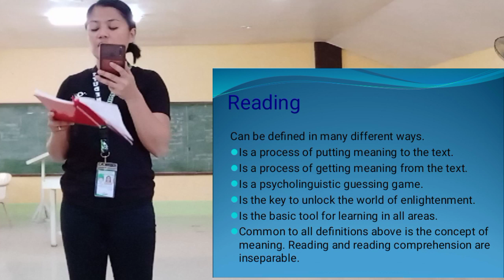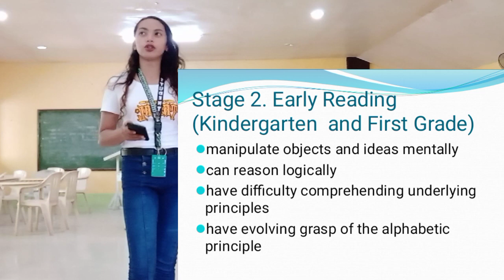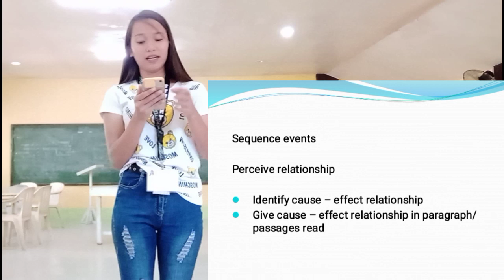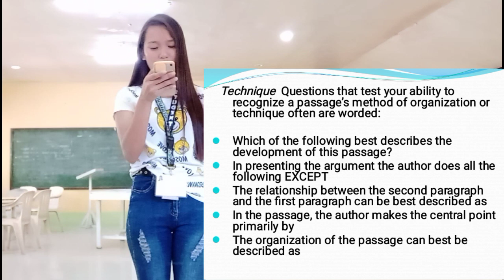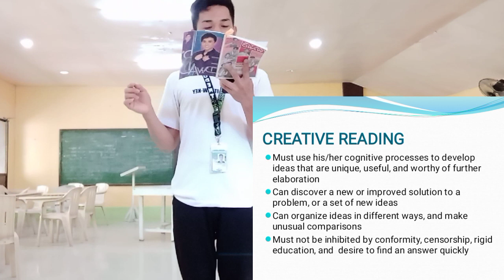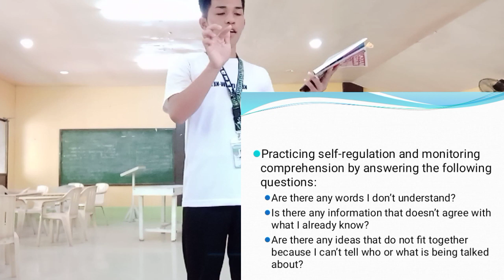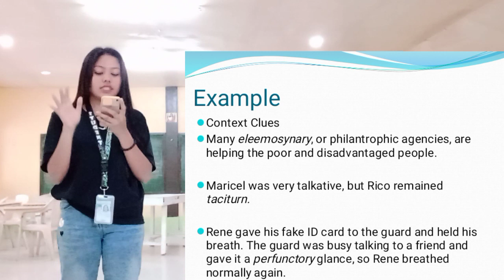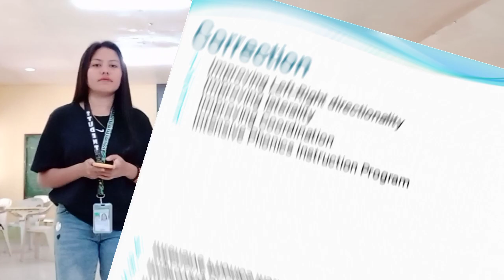DR 2- LECTURE 1 HOMEBASE V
HOMEBASE 5

SALADAGA, GREZEL MAE
YBAÑEZ, KATE
SINANGOTE, CRISTINE ANGEL
URSAIZ, NEIZEL ANN
RUPINTA, RJ